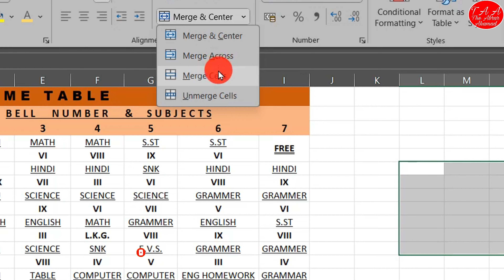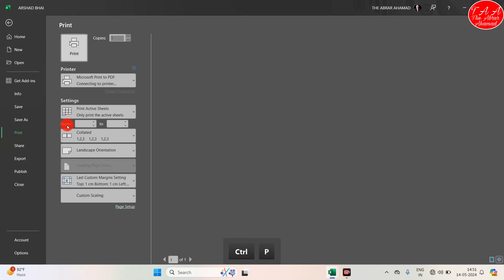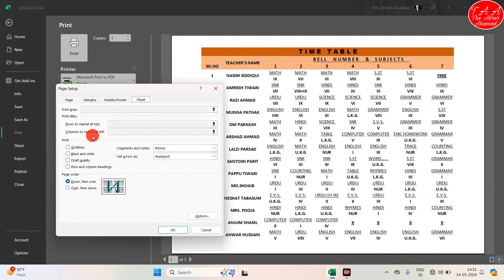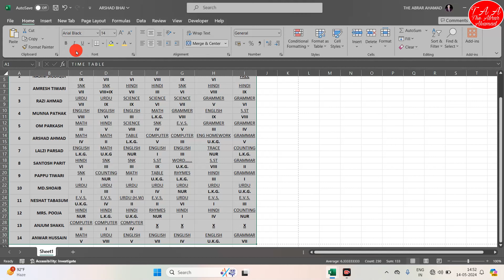How to Marge Cell in Excel | How to Add Gride Line in Excel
Hello Guy's Welcome Back to Y YouTube Channel: ‎@THEABRARAHAMAD
Today We know How Generate ...
So You Can Go And Learn Our AutoCad Seriese Of All lacture.
Thank You So much Engineer's.